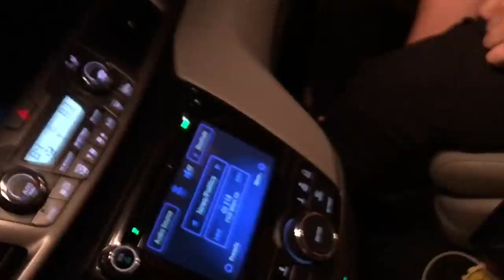Best anniversary gift ever! Wife was speechless | Jack Vale